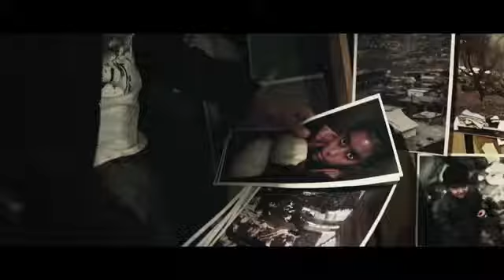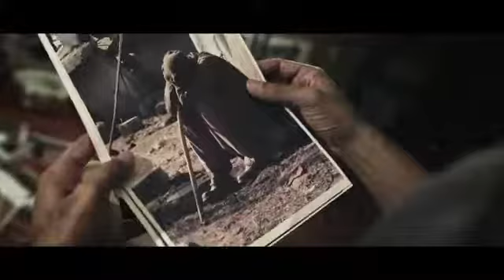Outlandish after every rainfall must come a rainbow